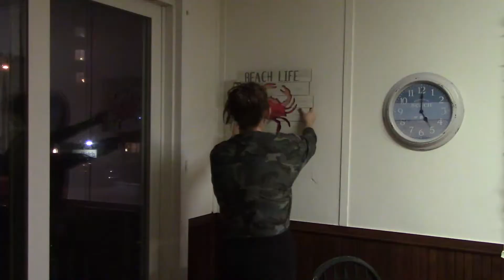Holiday Decorating!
Finally getting up my Christmas Decorations!

Creative Director Joshua Tonelli

I am a health, wellness, beauty, and lifestyle/vlog style channel
Come along for the journey
Follow me on:
Insta daydraloon
FB Daydra Loon